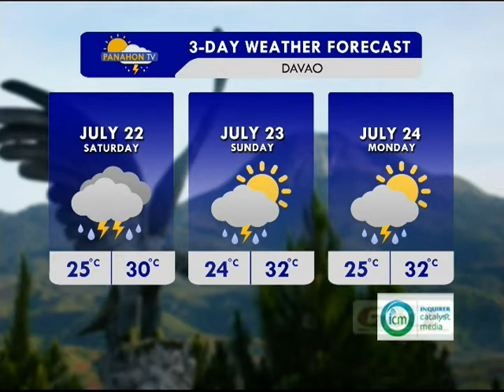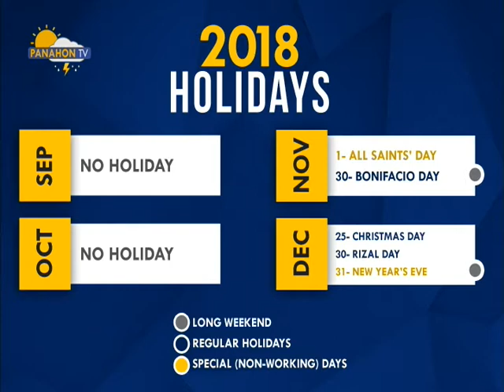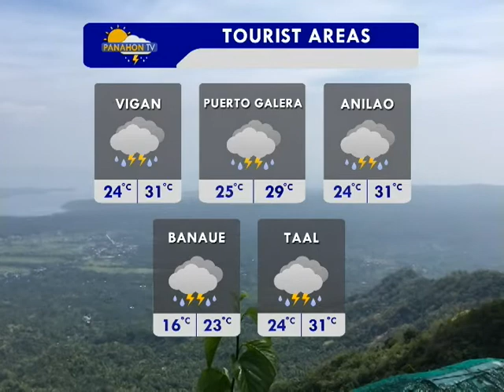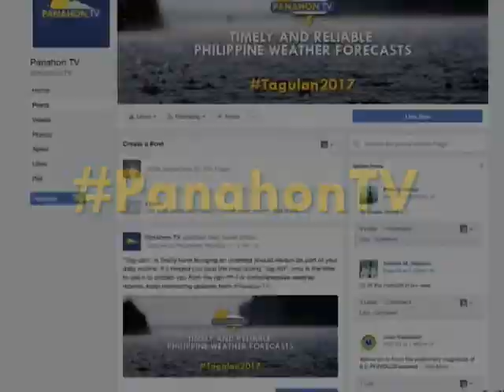Panahon TV | July 21, 2017 | 6:00AM (Part 4)